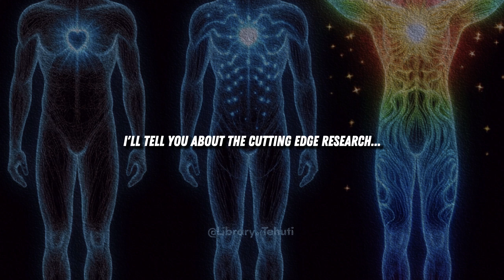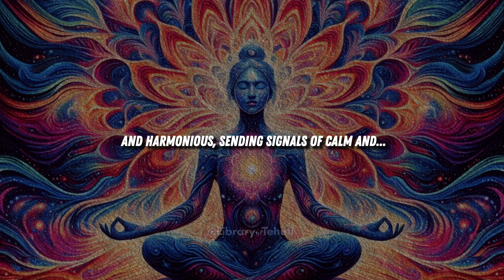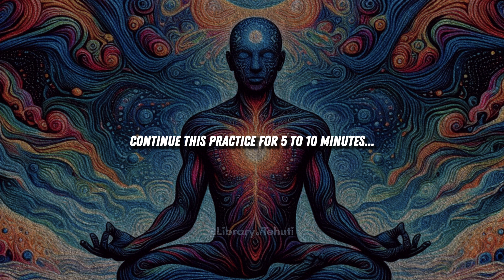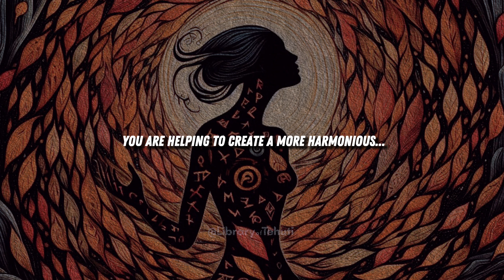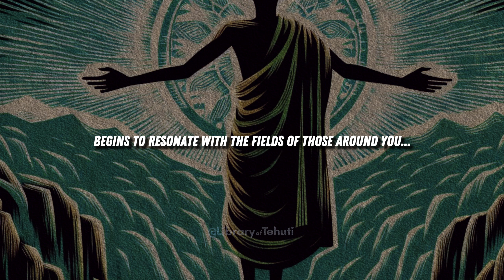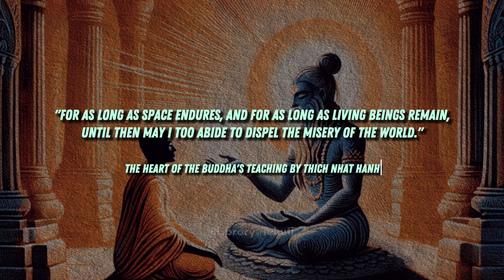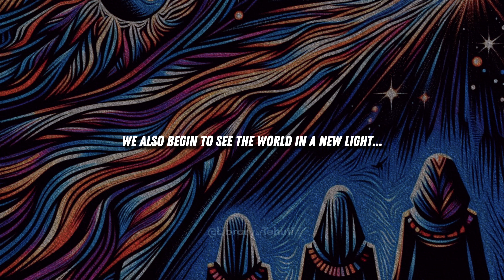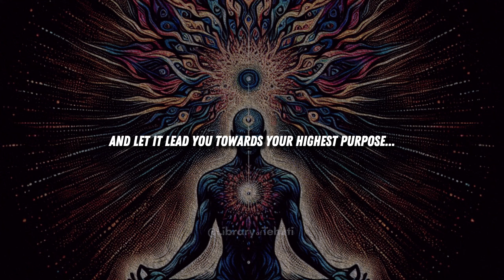Your HEART Is Greater Than Your BRAIN & “is 60x More Powerful” (SPIRITUALLY + SCIENTIFICALLY)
Description: Discover the remarkable power of your heart – an energy source up to 60 times stronger than the brain, confirmed by cutting-edge HeartMath research. This eye-opening video unveils ancient spiritual teachings and modern scientific findings on the heart's electromagnetic field, intrinsic nervous system, and profound impact on well-being. Learn practical heart coherence techniques like heart-focused breathing, cultivating positive emotions, and heart-brain coherence meditation to tap into this transformative wisdom. Explore how combining timeless knowledge with modern insights can elevate consciousness, foster global coherence, and awaken your deepest potential as a being of love and light. 🌀

📚 SOURCES:

- The Upanishads, translated by Eknath Easwaran
- The Sufi Path of Love: The Spiritual Teachings of Rumi by William C. Chittick
- The Heart of the Buddha's Teaching by Thich Nhat Hanh
- The Coherence Effect: Tapping into the Laws of Quantum Change by Ervin Laszlo and Anthony Peake